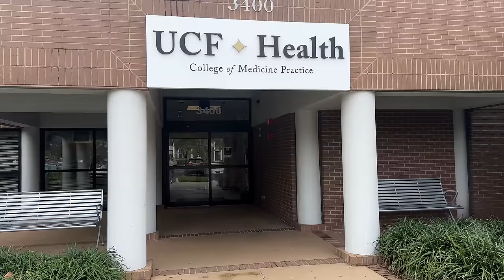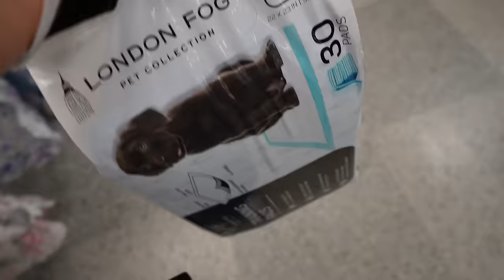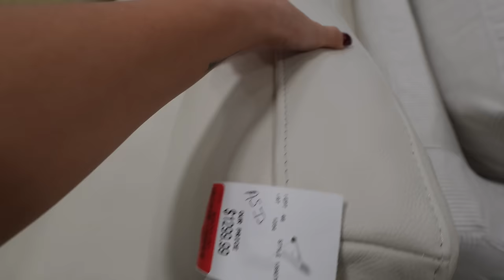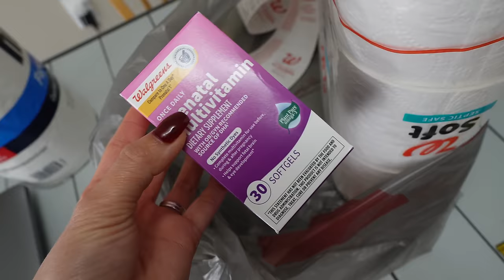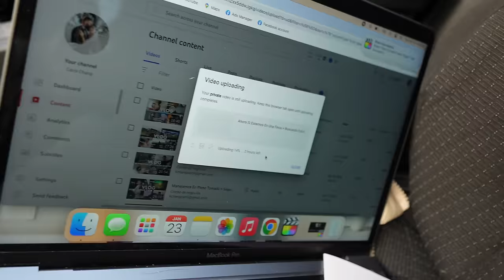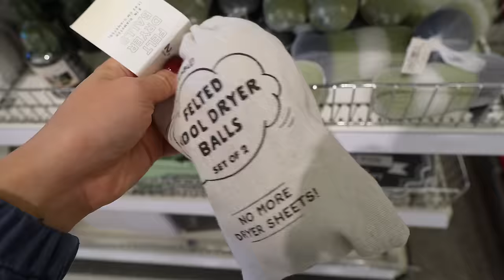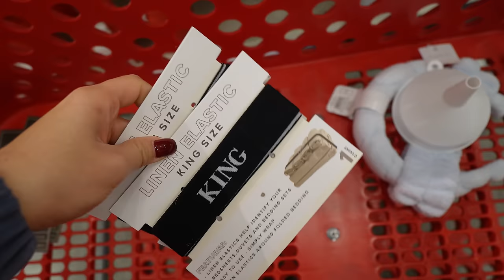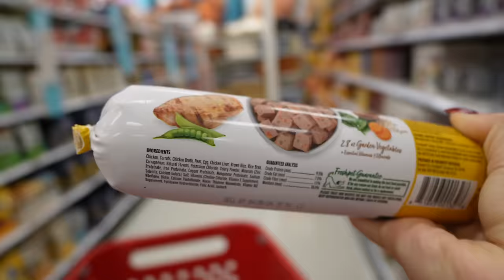CITA MÉDICA + PREPARÁNDONOS PARA EMBARAZARNOS + CAMBIO DE MEDICAMENTO